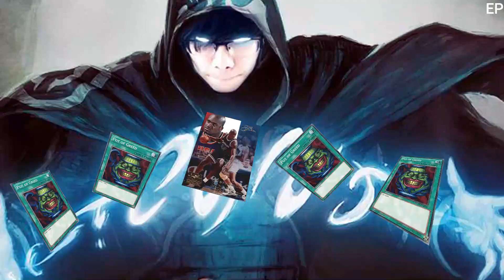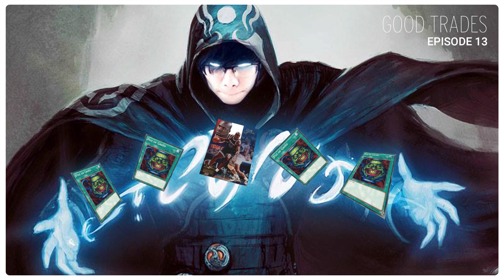Good Trades Podcast: Episode 13 - You can do magic! (May 17, 2018)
They never saw it coming. They didn't even think that it was possible. But once Emile the Mind Sculptor uttered the words, it was already over. What started as a harmless suggestion and a demonstration of games turned into a quest of self-discovery and rekindling of an old flame.

Emile, Migs, and Raffy were dead deep and back in playing Magic: The Gathering. Its pull so horrifying to the point that its influence manages to also catch Miggy in the fold.

And so after a week of digesting every video review of card sleeves, deck boxes, binders, as well as hundreds of philippine moolah spent on buying singles, booster packs, and planeswalker decks, The Good Trades Brigade tells their story of being devoured by their returned fascination to cardboard and paper.

This is Good Trades episode 13.

Episode Summary to be updated soon!